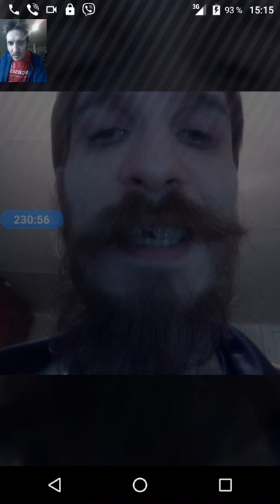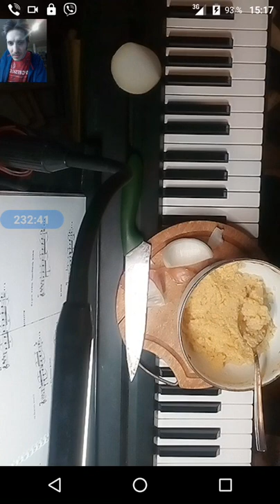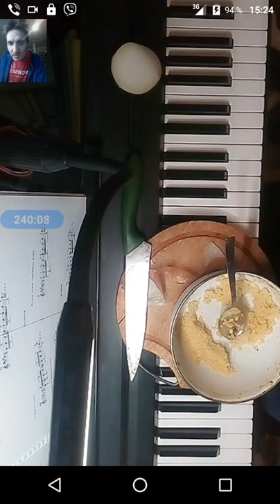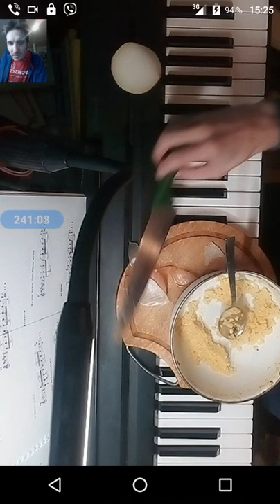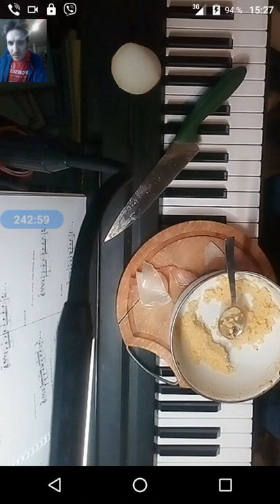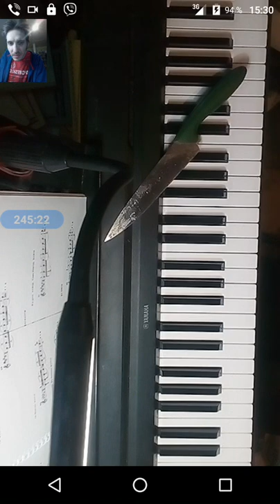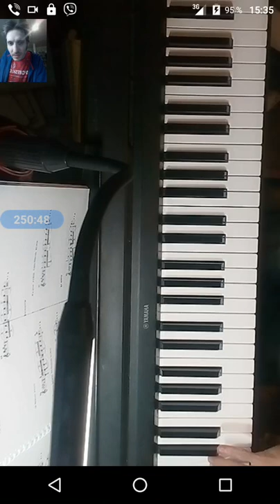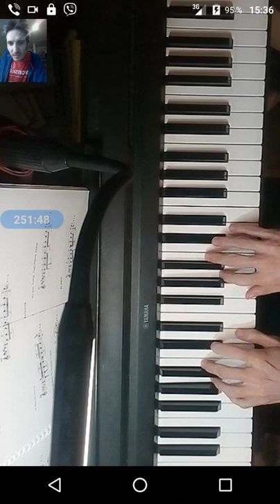gubaev eVGENIY Maratovich PIANIST musician COMPOSER 2021 11 08 15 08 56